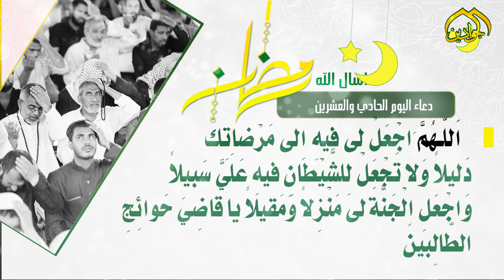أدعية الأيام شهر رمضان دعاء اليوم || الحادي والعشرين